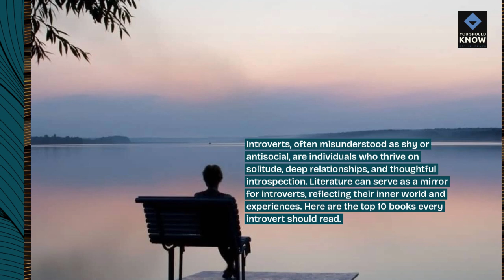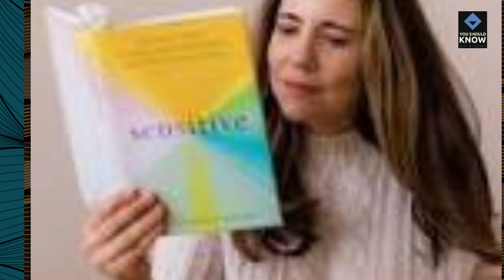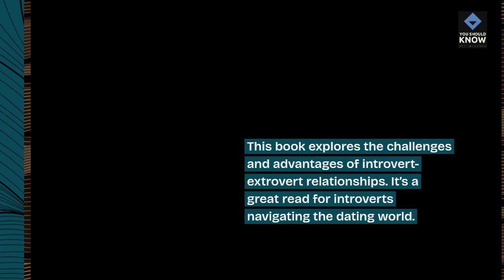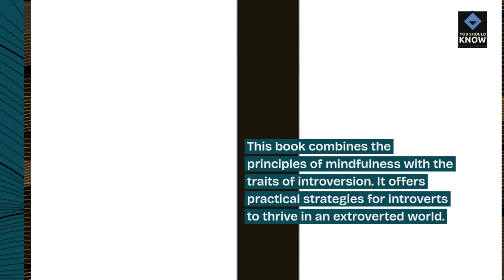Top 10 Books Every Introvert Should Read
Explore our list of the top 10 books every introvert should read. These insightful reads offer guidance, inspiration, and a deeper understanding of the introverted experience.